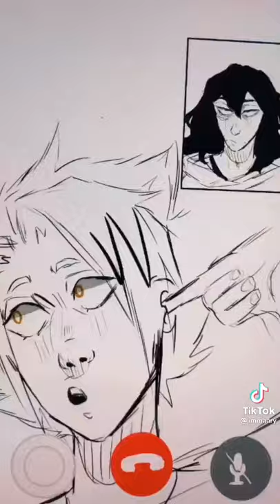✨Hey Mrs. Aizawa~! ^^"✨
Tomen awita, gracias y bye B^